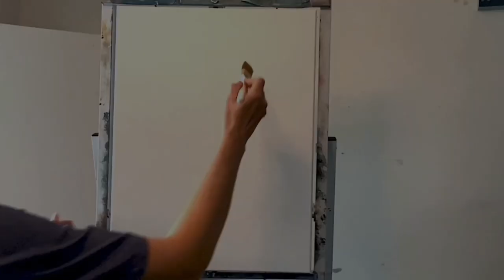Studio Timelapse Oil Painting "In the Clouds" by Kaylee Rakowski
Pallet Knife Challenge! In this painting you will see me use the knife A LOT!  The lighting in my studio was pretty terrible – it had been snowing all day with small amounts of brightness between so it really messed with the lighting on the video, sorry!This painting was created using all Bob Ross paints and brushes. Primarily, I featured my small Bob Ross pallet knife, but you can use the big one if you like it more. I love the way you can achieve the rocky look, so I highly recommend giving it a try.  I also used two 2” brushes, one 1” brush and the #6 Fan brush for the clouds and grasses.

Colors:
Liquid White
Titanium White
Cad Yellow
Yellow Ocher
Indian Yellow
Bright Red
Alizarin Crimson
Phthalo Green
Phthalo Blue
Dark Sienna

If you really like what you are seeing with my channel, please consider donating to support me. I have 2 membership options you can view here or you can donate directly to my PayPal. All donations will go towards my painting supplies like brushes, paints, cleanup supplies, coffee, and snacks!